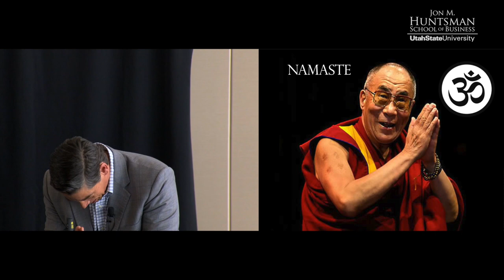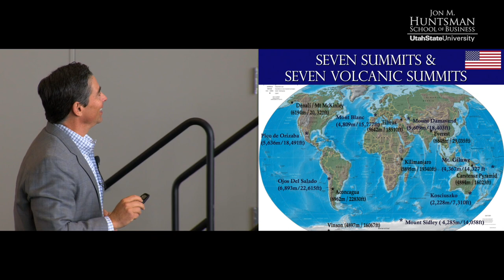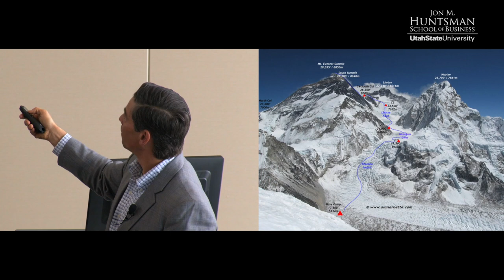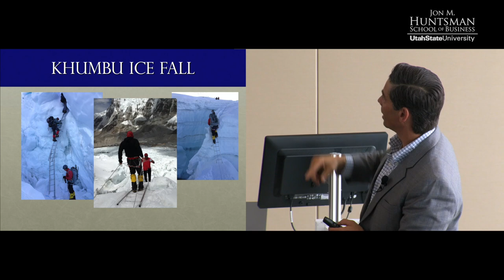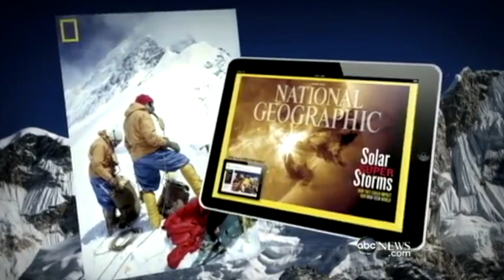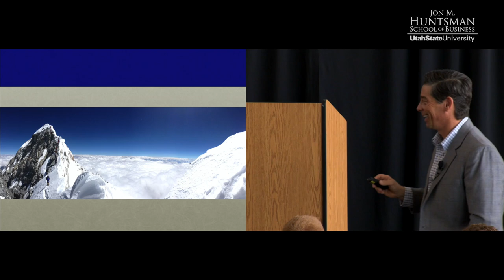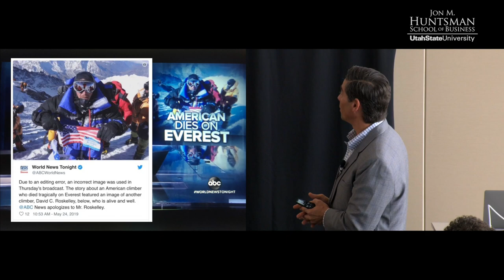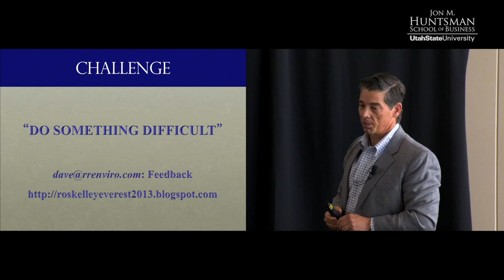Dave Roskelley Student Forum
David Roskelley is an avid mountain climber. He has climbed the "7 Summits," or the highest mountain on each continent, and the "7 Volcanic Summits," the highest volcano on each continent. David's next goal is to be the first person to climb the highest mountain on the moon.

David is also the founding partner at engineering-consulting service R&R Environmental, Inc. The firm serves clients throughout the United States and Canada. David has a Masters degree in Public Health with an emphasis in Industrial Hygiene from the University of Utah/Rocky Mountain Center for Occupational and Environmental Health (RMCOEH) and currently teaches as an adjunct faculty member. David is currently serving as Past Chair of the American Board of Industrial Hygiene (ABIH) and has previously served on the AIHA Board as a Director.